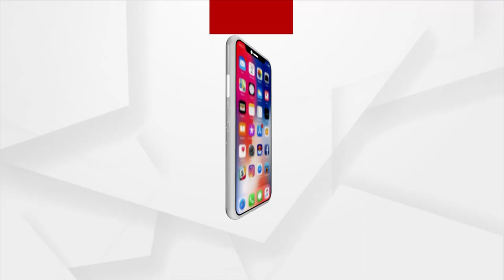Mexican Foreign Minister on a Visit to India, met AYUSH minister Sarbananda Sonowa and S. Jaishankar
Mexican Foreign Minister, Marcelo Ebrard Casaubon on a Visit to India and met with AYUSH minister Sarbananda Sonowa and S. Jaishankar.